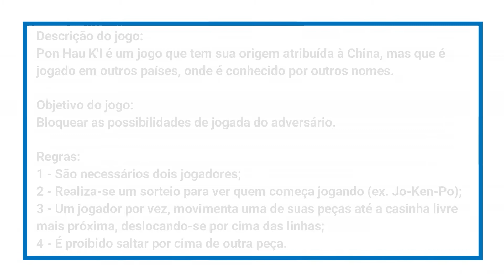Jogo Pon Hau K'I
Atividades de Educação Física adaptadas para tempos de isolamento social, quarentena e pandemia da COVID 19.